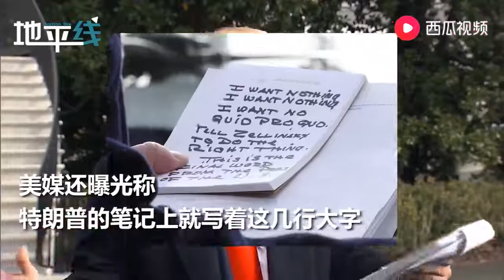美高官在弹劾听证会上爆出重磅猛料，特朗普急了当场咆哮回应